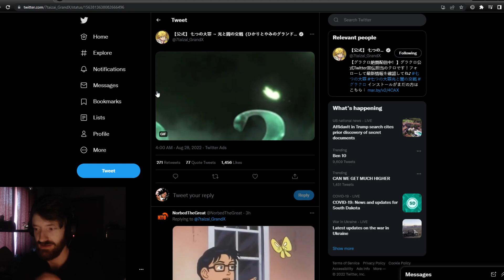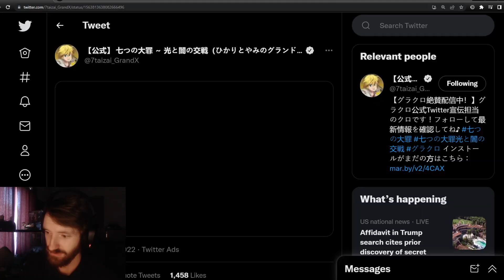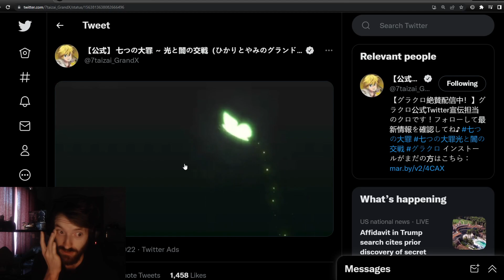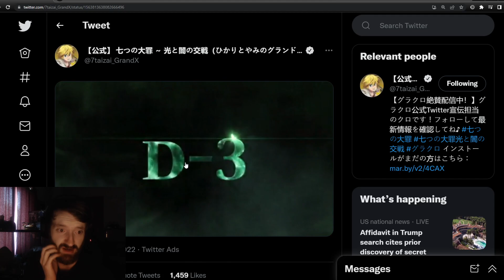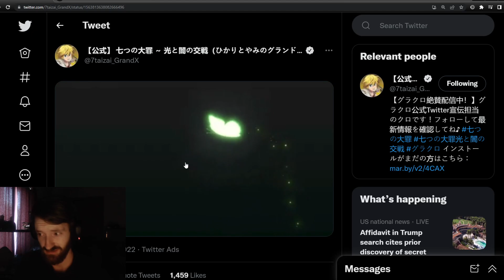ECHIDNA TEASED!! REZERO COMING IN 2 DAYS!?!? | Seven Deadly Sins: Grand Cross